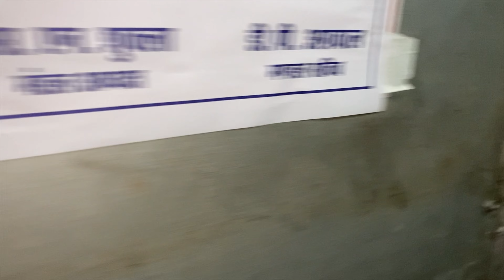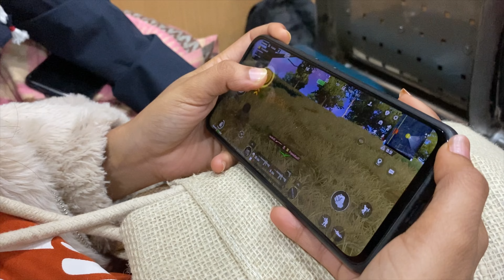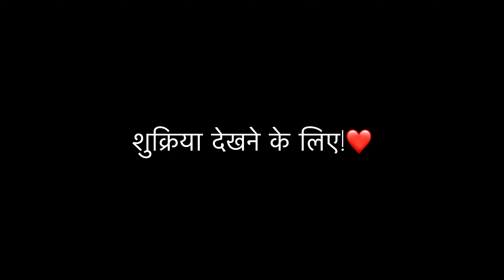vlog 01|| jabalpur to where??|| naye saal me kaha nikal gye ham😍